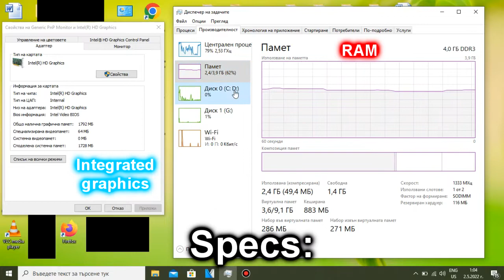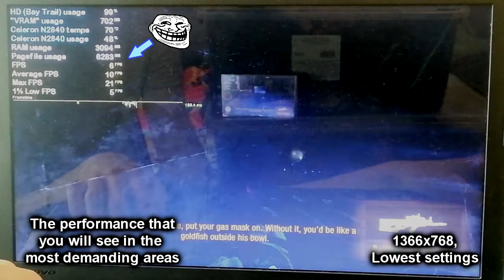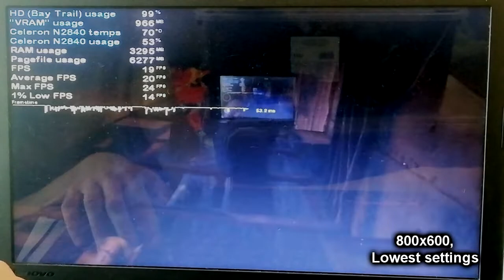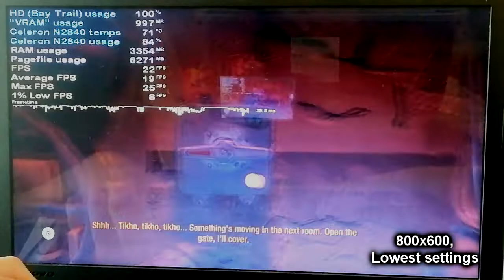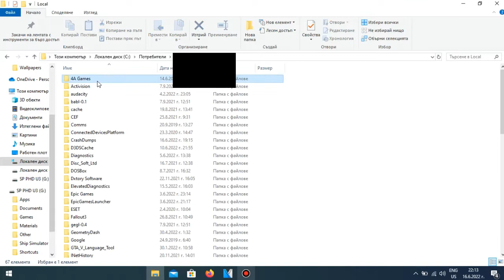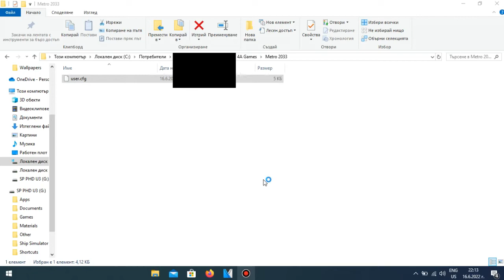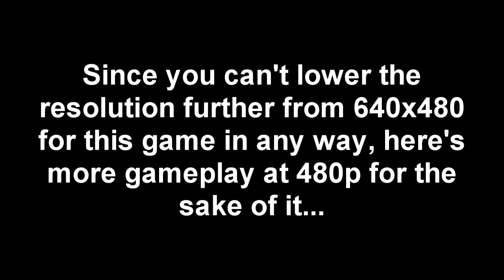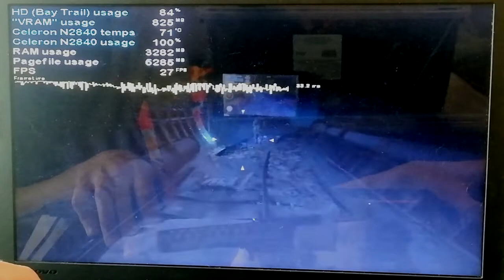Metro 2033: Redux on LOW-END LAPTOP || Intel Celeron N2840, Intel HD Graphics (Bay Trail), 4 GB RAM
Fighting some weird monsters and unfriendly guys in post-apocalyptic former USSR using the Intel Celeron N2840 and Intel HD Graphics (Bay Trail)??? Sounds quite cool! It might sound even cooler to you if you are from the former Soviet Union, or... (I don't want to say it because I might spark a comment WAR). Judging by my video, it indeed sounds and looks cool, aside from the FPS dropping to the high to low 10s, maybe 9 FPS in super demanding areas, such as that area in the beginning of the game featured in the video, or during combat in less demanding areas of this game, and that is at the lowest settings, of course, and the resolution of 640x480. But hey, it's still playable, right, guys? After all, it's a singleplayer game and we, Celeron users, are used to playing like this!

The method of how to lower the resolution to 640x480 is in the video. And no, this game doesn't allow you to run it at a lower resolution than 480p.

I'm honestly surprised that it doesn't run worse, considering that this game is known to be a PC melter, just like Crysis 2007.

My N2840 laptop: Lenovo IdeaPad 100-15IBY 80MJ:
4 GB Single-Channel DDR3 1333 MHz RAM;
500 GB 5400 RPM Seagate SATA HDD (boot drive). The game is stored on an external HDD;